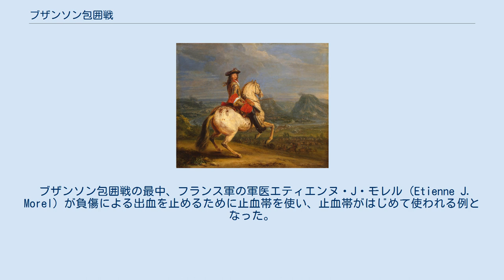ブザンソン包囲戦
セバスティアン・ル・プレストル・ド・ヴォーバン
ブザンソン包囲戦（ブザンソンほういせん、英語: Siege of Besançon）は仏蘭戦争中の1674年4月19日から5月22日にかけて行われた、フランス王国によるブザンソンの包囲。
 1672年に開戦した仏蘭戦争はその2年目まで主にネーデルラント連邦共和国を戦場としたが、1673年に反フランス同盟が結成され、さらにイングランド王国が1674年2月にフランス支持を撤回すると、フランス軍は撤退を余儀なくされた。
1674年春、フランス王ルイ14世は軍勢7万を率いてフランシュ＝コンテに侵攻した。
ルーヴォワ侯爵はサラン＝レ＝バンとドルを落としてからブザンソンを攻撃しようとしたが、ヴォーバンはブザンソンを先に落とすべきだと進言、結局ヴォーバンの意見が採用された。
 4月26日にブザンソンに到着すると、ヴォーバンは大砲36門をブザンソンの西にあり、城塞を眺望できるショーダンヌ山に設置しようとした。
大砲は夜中、ラバと兵士によって山上に運ばれ、それ以降ブザンソンは絶え間なくフランス軍の砲撃に晒された。
ブザンソンの町は5月15日に、城塞は22日に降伏した。
 ブザンソン包囲戦の最中、フランス軍の軍医エティエンヌ・J・モレル（Etienne J. Morel）が負傷による出血を止めるために止血帯を使い、止血帯がはじめて使われる例となった。